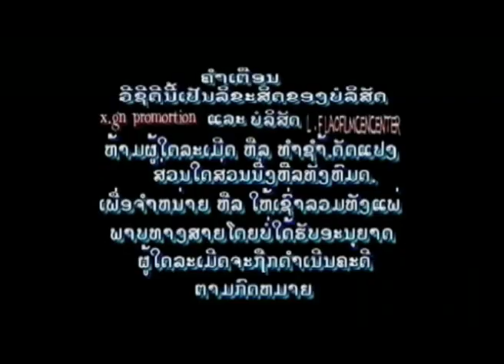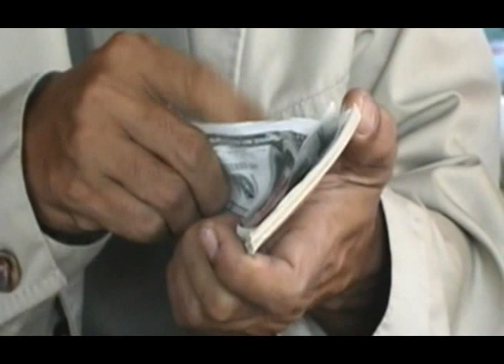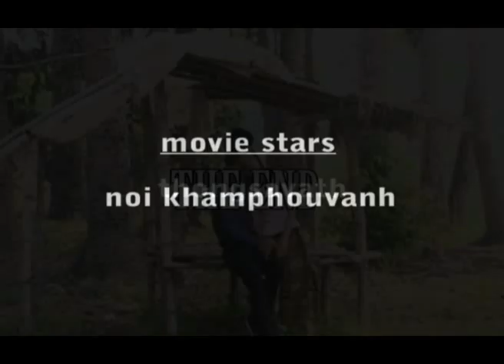SA VARN BARN NA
Lao Hollywood movie - Sa Varn Barn Na Full - Movie